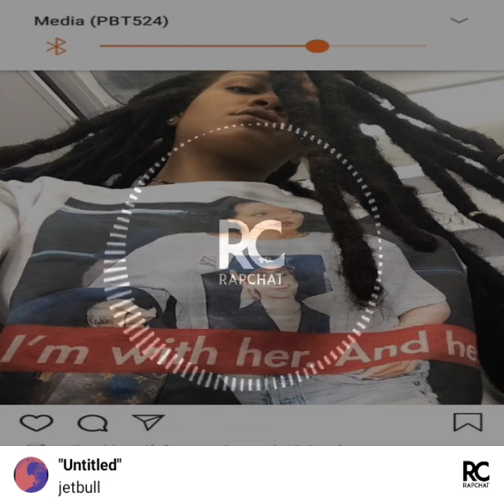June 20, 2021